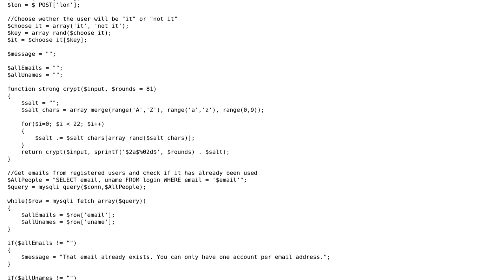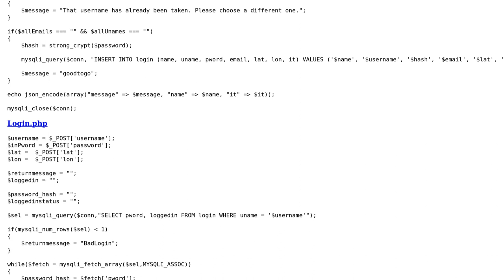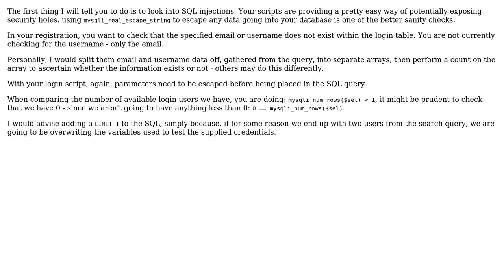Code Review: User Data Security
With thanks & praise to God, and with thanks to the many people who have made this project possible! | Content (except music & images) licensed under CC BY-SA | Music | Images & others | With thanks to user Jamal user copilot0910 user bear and the Stack Exchange Network Trademarks are property of their respective owners. You are responsible for your own actions.